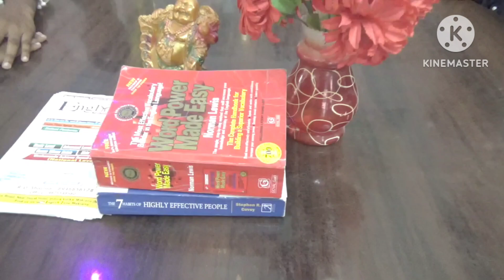The Reasons behind hot summer/ climate change/ Dubai flood / Bikaner land subsidence/ English zone